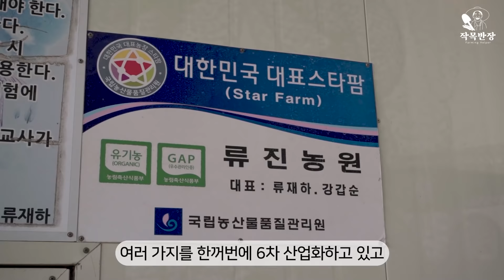3대째 감농부가 알려주는 성공하는 세가지 비결 (무제초, 유산균, 사포닌 농법)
[작목반장이 간다!] 경남 진주에서 단감을 위주로 고구마,매실, 배추를 재배하시는 류진농원의 유재하 대표님을 만나보았습니다.
0:00  오프닝
0:21  자기소개와 농장 규모를 알려주세요!
1:06  농사를 하게 된 계기가 있으신가요?
1:24  농업현장교수도 하고 계시는데 어떤 일인가요?
1:41  체험 휴양 마을도 운영하시네요?
2:48  진행하시는 현장 교육은 어떤것이 있나요?
3:47  류진농원 감의 특징, 재배 노하우 알려주세요!
5:05  맛있는 감은 어떤 감인가요?
5:30  감의 대표적인 병충해는 무엇이 있나요?
6:06  귀농, 귀촌에 대한 조언을 하신다면?
6:54  앞으로 목표나 계획이 있으시다면?

[류진농원]
위치 : 경남 진주시 명석면
대표 : 유재하

작목반장TV에 출연하실 농부를 찾습니다.